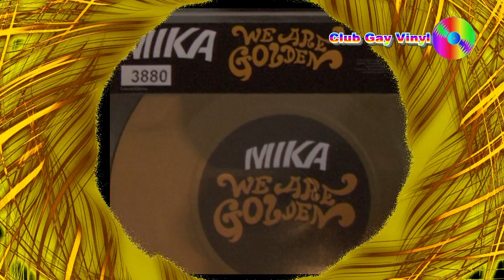Club Gay Vinyl - Mika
Emission TV Novembre 2009